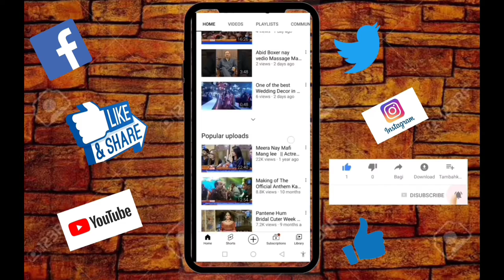Exclusive Interviews || Saif Ur Rehman Khan Niazi || Neha Laaj ||Producre Flim Chudhry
Music Launching Ceremony Movie of  "CHAUDHRY ''    “Laaj Productions” & “Hum Films”
Exclusive Interviews || Saif Ullah  Nazi || Neha Laaj  || Producre Flim Chudhry || Lahore City News